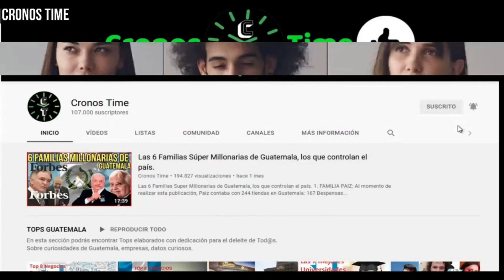TRÁNSITO FLUIDO A ESTA HORA POR LA AUTOPISTA PALÍN-ESCUINTLA, GUATEMALA.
International Attribution